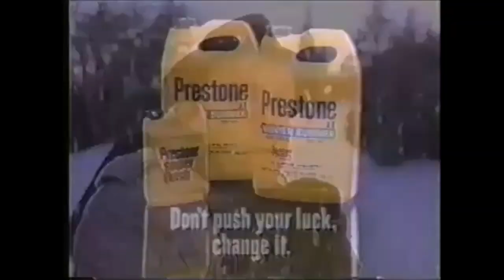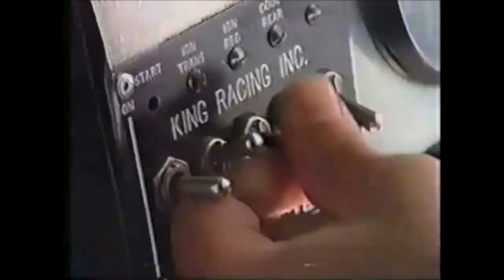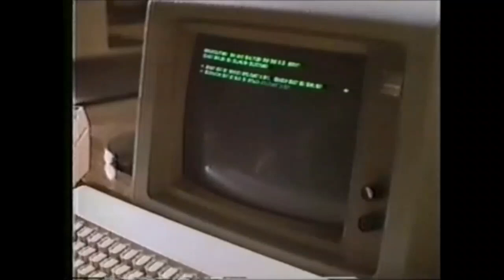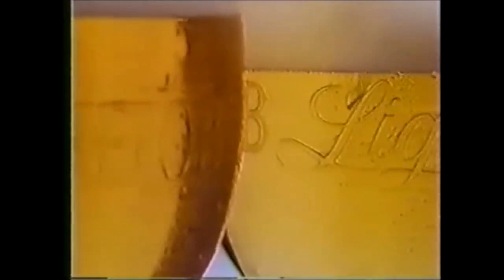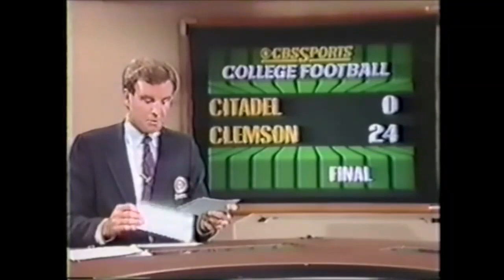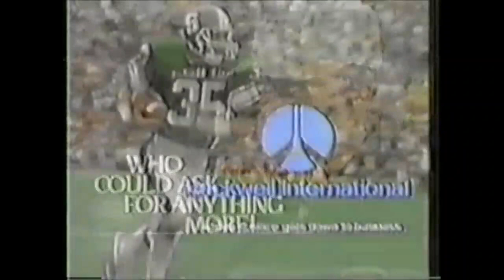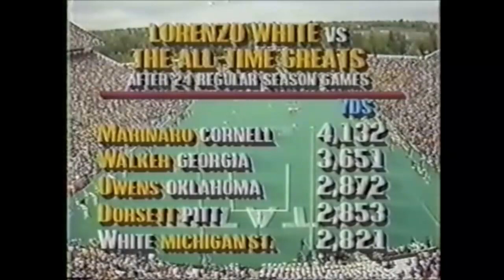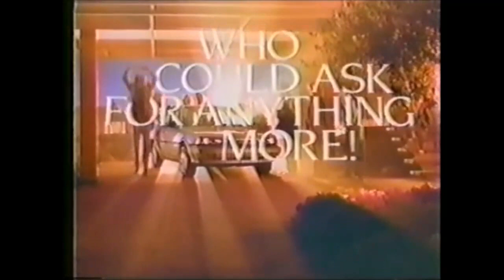#11 Iowa Hawkeyes at #17 Michigan State Spartans Football - October 4, 1986 - College Football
Iowa's Kenny Sims intercepted a pass in the end zone with 1 minute left to secure the 24-21 win, pulling out another close game victory over the Spartans for the 2nd year in a row. MSU had two talented wide receivers who played many years in the NFL, Andre Rison and Mark Ingram.